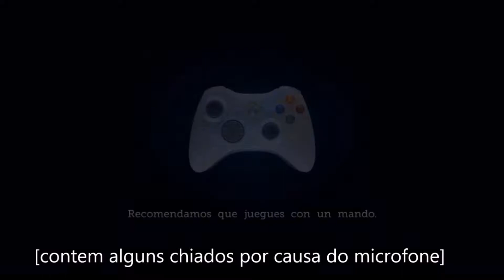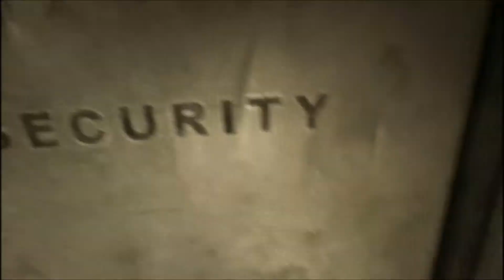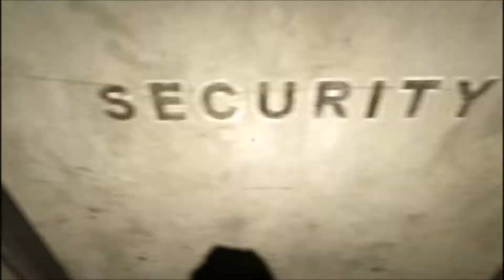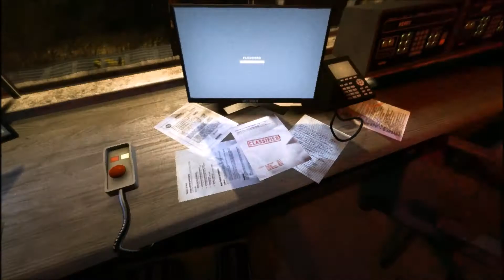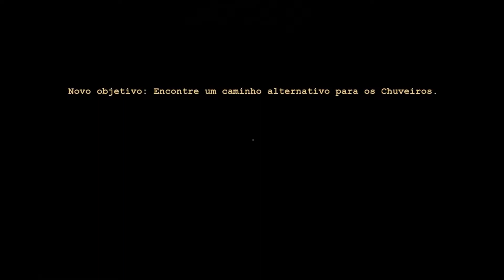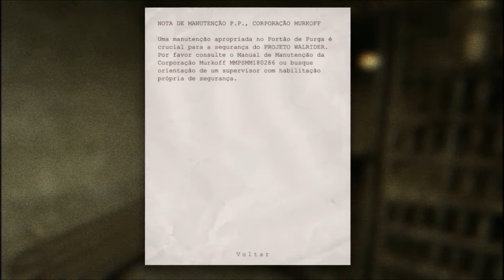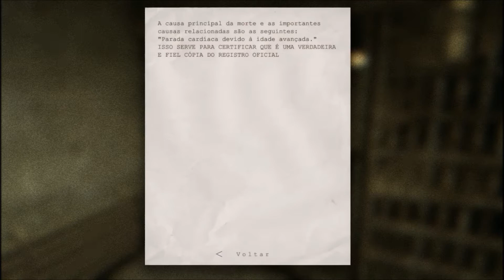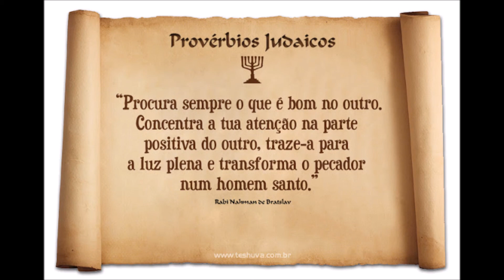outlast Part4 Entre as Celas adentrando o Hospicio!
Outlast é um jogo de survival horror em primeira pessoa, ambientado em um asilo. O personagem principal, Miles Upshur, é incapaz de combater,
Como grande parte do asilo é escura, o jogador deve usar a câmera de vídeo de Miles ver, graças à sua visão noturna função. Usando a visão noturna consome baterias, substituições de que estão espalhados por todo o ambiente.
Tem verções para PC, PS4 E XBOXONE

Quando ferido, Upshur deve evitar tomar qualquer dano por um tempo, o que permitirá que ele se recupere.